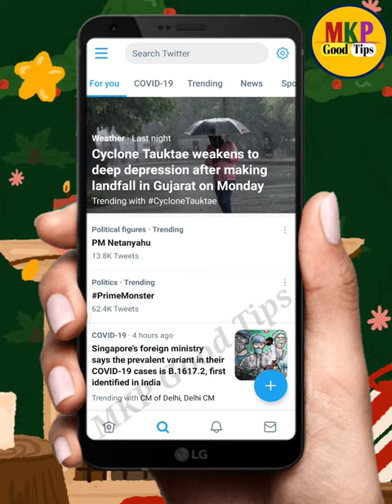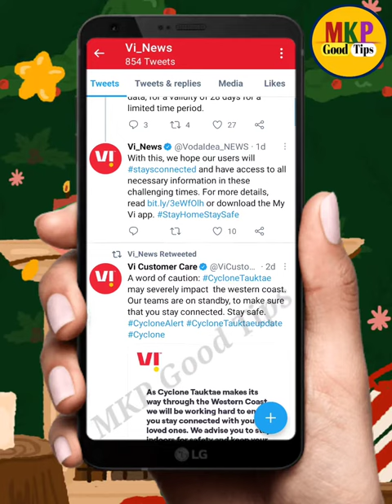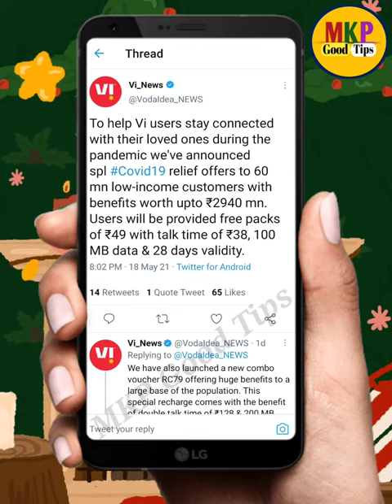Jio और Airtel और VI फ्री रिचार्ज होगा धमाका ऑफर ! JIo औरAirtel तथा VI Free Recharge एक महीना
Hello dosto ajj ki es video pe mai aplogo  ko bataunga kiJio और Airtel और VI फ्री रिचार्ज होगा धमाका ऑफर !  JIo औरAirtel तथा VI Free Recharge एक महीना